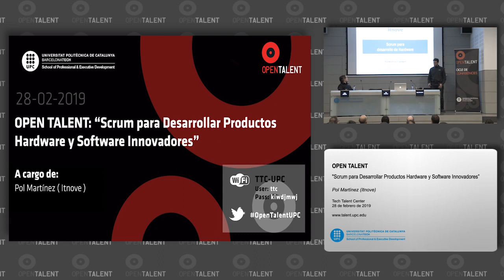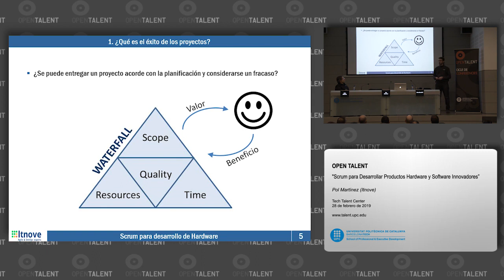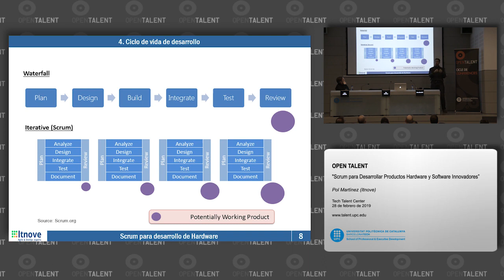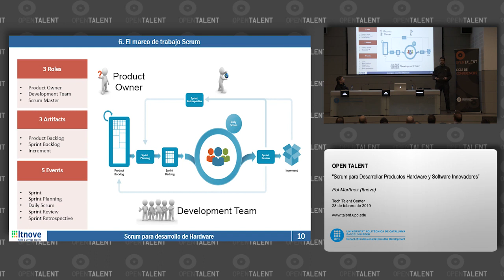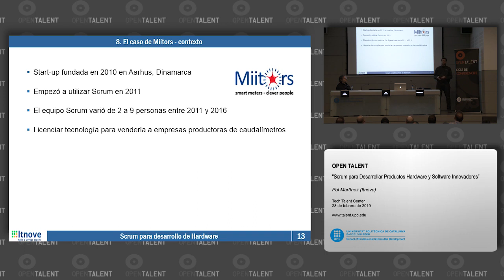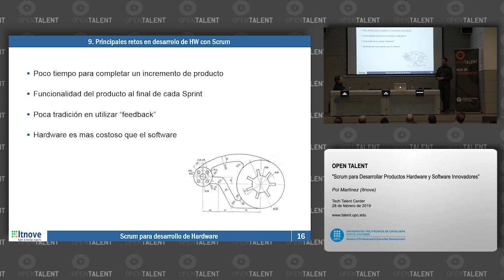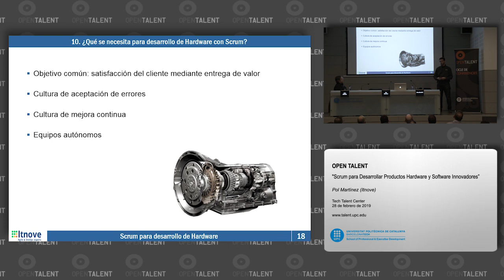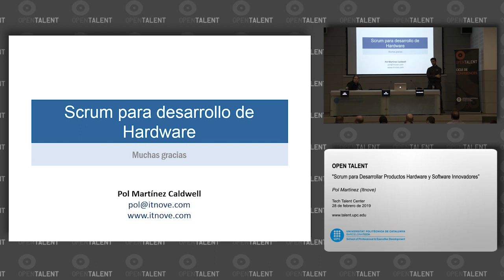Scrum para Desarrollar Productos Hardware y Software Innovadores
En esta sesión, Pol Martínez, experto en desarrollo ágil de producto hardware en Itnove (Barcelona). explicó su experiencia trabajando en Miitors, una startup danesa que tenía como misión hacer los mejores caudalímetros del mundo. Gracias a metodologías Scrum y Agile lo consiguió.

A través de este ejemplo, habló de la necesidad de cambios metodológicos y culturales para acelerar la innovación y el valor añadido que aportan las metodologías ágiles para aquellas empresas que desarrollan producto físico y de software.